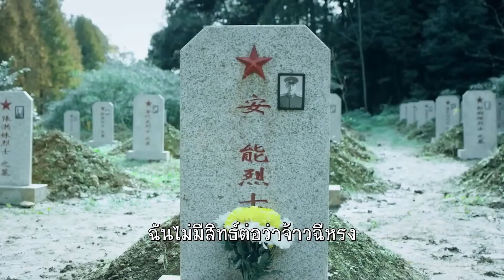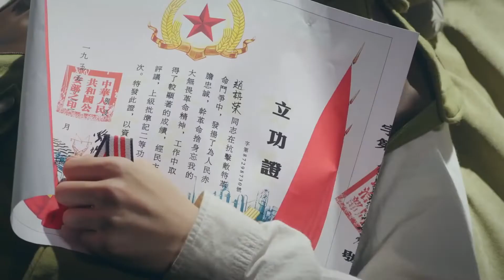ฉันจะมีหน้าไปพบคุณยังไง| ตอนที่31 | ถอดรหัสลับ Decoded | เฉินเสวียตง,จางเจ๋อฮั่น,หยิ่งเอ้อร์